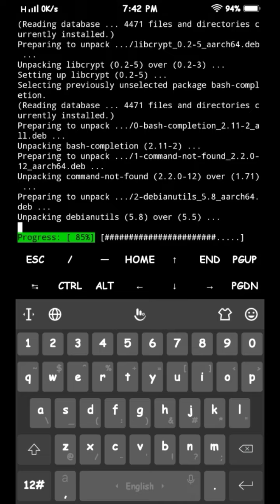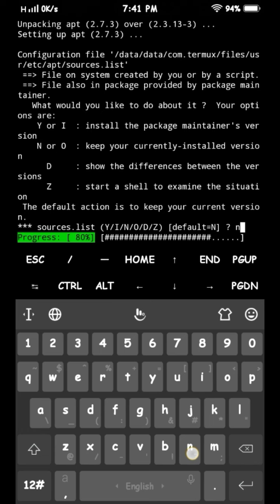Fix Termux Apt update and upgrade problems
How To Hack Wifi Password By Termux

1. Termux
2. Madcam
3. Android
4. Linux on Android
5. Termux tutorial
6. Madcam tutorial
7. Termux installation
8. Madcam installation
9. Termux setup
10. Madcam setup
11. Android terminal
12. Android command line
13. Termux commands
14. Madcam commands
15. Termux packages
16. Madcam packages
17. Linux emulator for Android
18. Termux Linux
19. How to use Termux
20. How to use Madcam
21. Termux for beginners
22. Madcam for beginners
23. Termux advanced
24. Madcam advanced
25. Termux hacking
26. Madcam hacking
27. Termux development
28. Madcam development
29. Termux coding
30. Madcam coding
31. Termux programming
32. Madcam programming
33. Termux scripting
34. Madcam scripting
35. Termux shell
36. Madcam shell
37. Termux CLI
38. Madcam CLI
39. Android coding
40. Android development
41. Android terminal commands
42. Android Linux terminal
43. How to install Termux on Android
44. How to install Madcam on Android
45. Termux app
46. Madcam app
47. Termux repository
48. Madcam repository
49. How to use Madcam in Termux
50. Termux video tutorial
51. Madcam video tutorial
52. Installing Madcam in Termux
53. Termux Linux tutorial
54. Madcam Linux tutorial
55. Termux tips and tricks
56. Madcam tips and tricks
57. How to run Madcam on Termux
58. Termux commands list
59. Madcam commands list
60. Android terminal emulator
61. Termux package manager
62. Madcam package manager
63. Termux hacking tools
64. Madcam hacking tools
65. Termux programming tools
66. Madcam programming tools
67. Termux code editor
68. Madcam code editor
69. Termux code execution
70. Madcam code execution
71. Termux shell scripting
72. Madcam shell scripting
73. Termux customization
74. Madcam customization
75. Termux networking
76. Madcam networking
77. Termux GitHub
78. Madcam GitHub
79. Termux installation guide
80. Madcam installation guide
81. Termux configuration
82. Madcam configuration
83. Termux terminal emulator
84. Madcam terminal emulator
85. Termux shell commands
86. Madcam shell commands
87. How to install software in Termux
88. How to install Madcam in Termux step-by-step
89. Termux root access
90. Madcam root access
91. Termux error troubleshoothiing
92. Madcam error troubleshooting
93. Termux community
94. Madcam community
95. Termux online forums
96. Madcam online forums
97. Termux chat support
98. Madcam chat support
99. Termux virtual machine
100. Madcam virtual machin